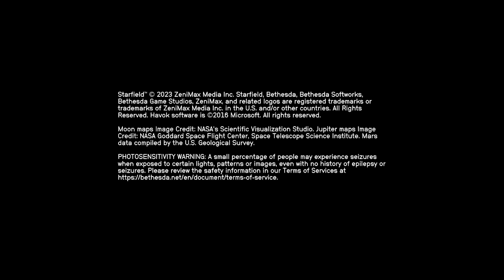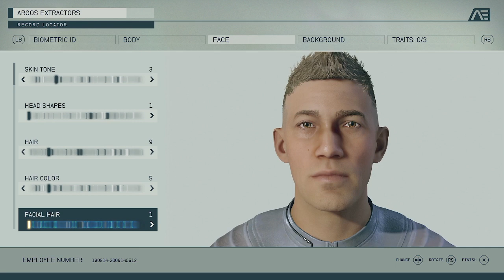Starfield First 15 Minutes